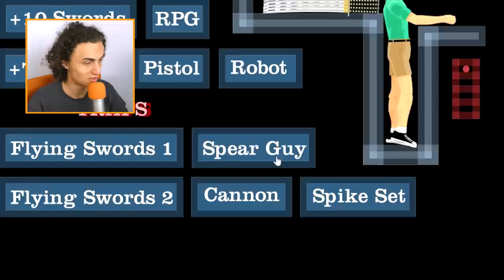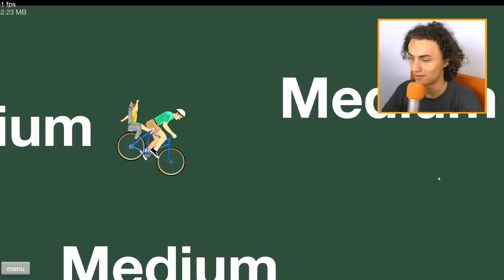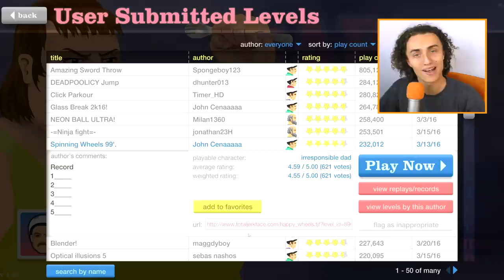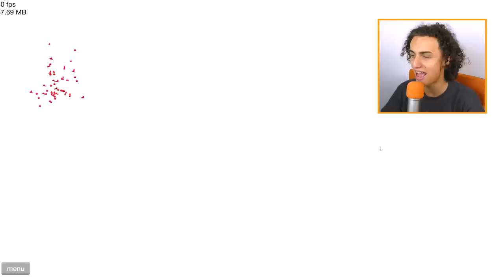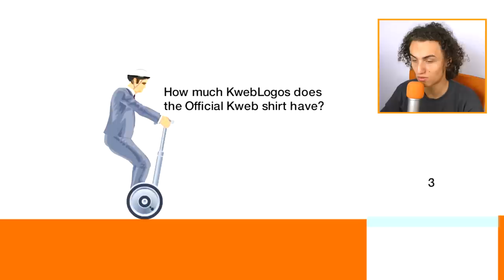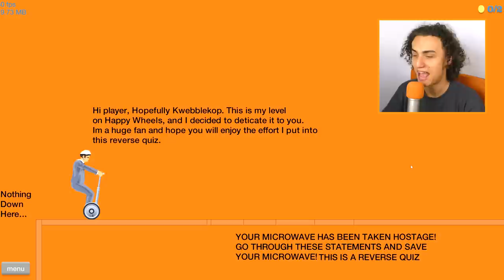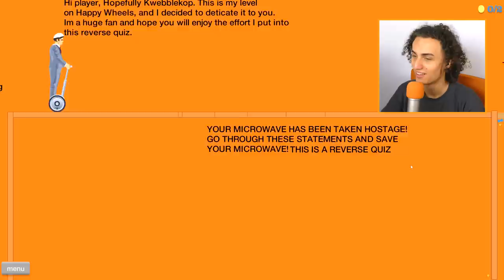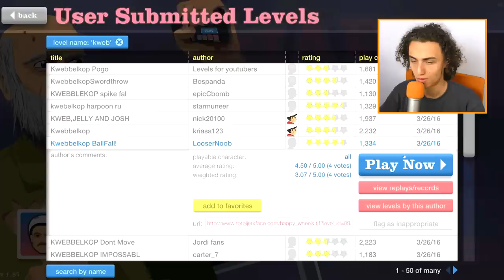WORLD'S HARDEST ROPE SWING! (Happy Wheels #50)